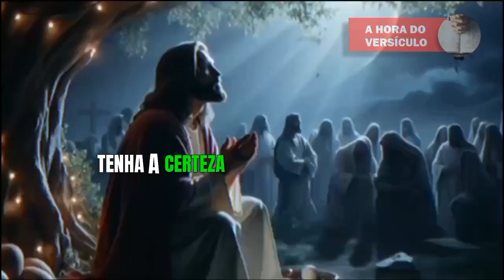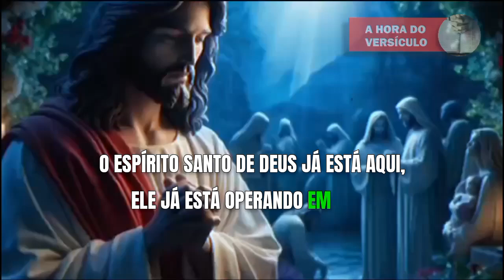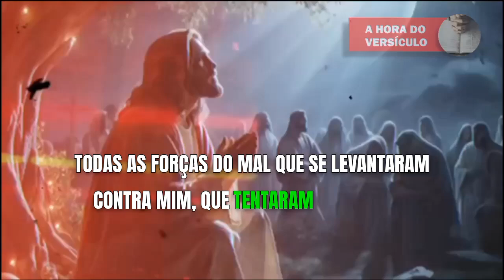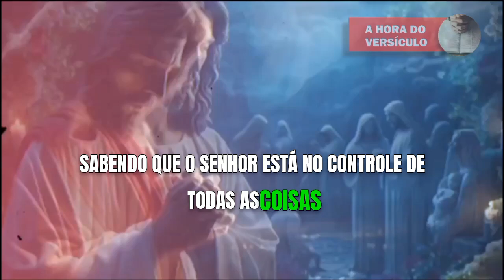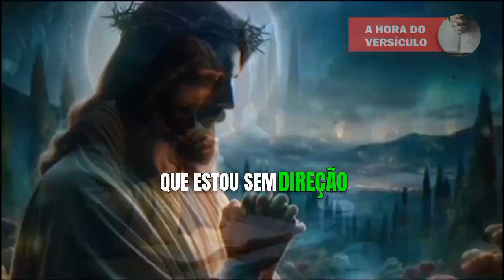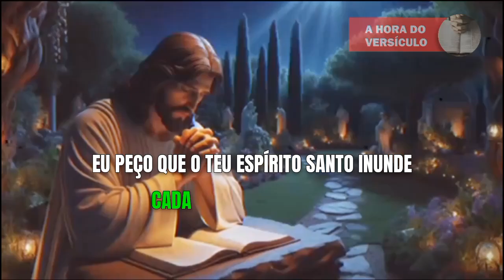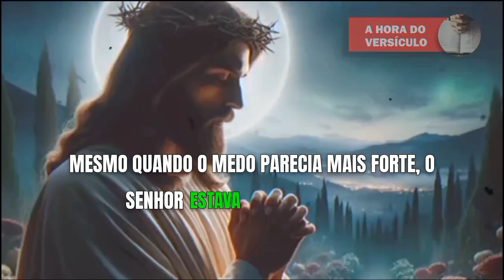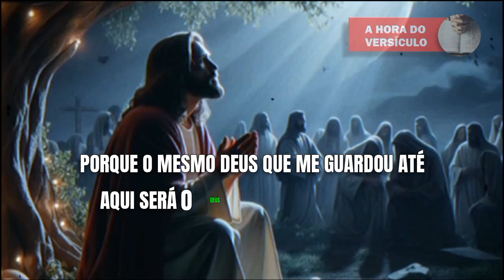ORAÇÃO DA NOITE DO DIA DE HOJE - Dia 19/10 - 19 de outubro